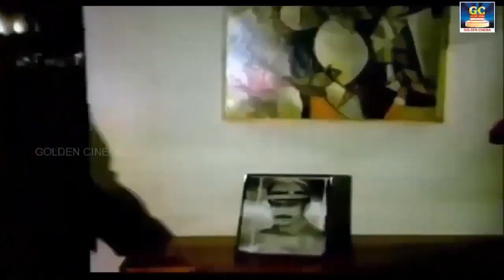மரண வலிக்கு நிகரான சிவாஜியின் சோக பாடல்கள் | Sivaji 60s Soga Padalgal | Tamil Old Sad Song | HD.